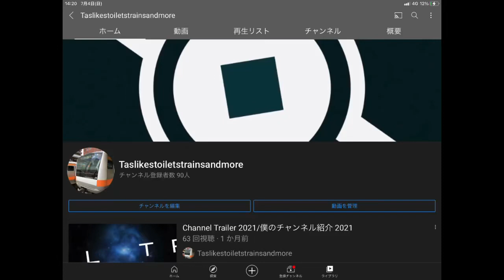YES 90 SUBSCRIBERS